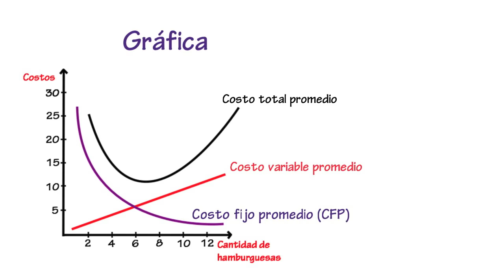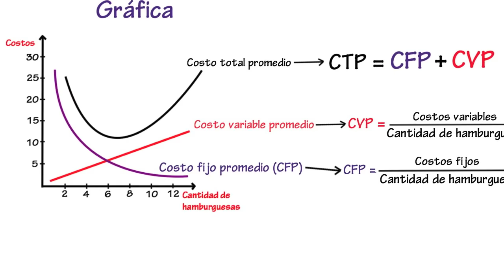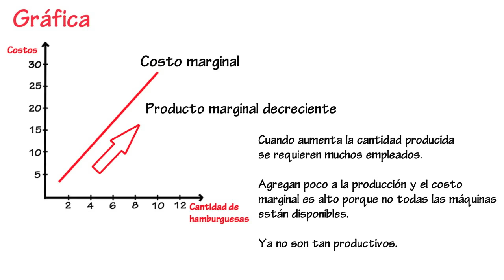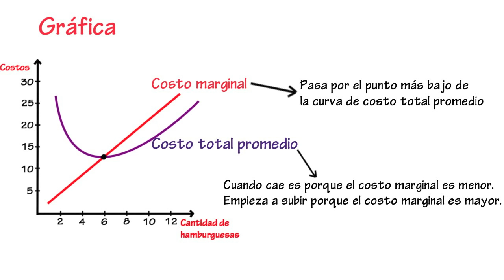Costo marginal, costo total promedio | Cap. 16 - Microeconomía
En este video vamos a comprender las decisiones que toman las empresas dependiendo de su costo marginal y costo total promedio.